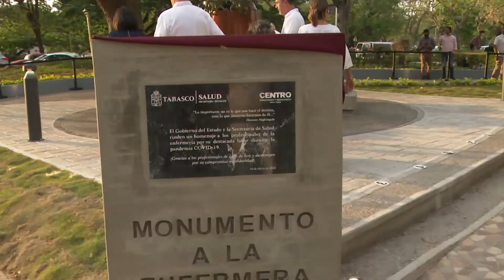Develan placa y escultura ‘Monumento a la Enfermera’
NoticiasTVT🟣 Develan placa y escultura ‘Monumento a la Enfermera’ en homenaje a los profesionales de la enfermería que estuvieron al frente en la lucha contra la pandemia y a quienes lamentablemente partieron a causa del 'coronavirus'.